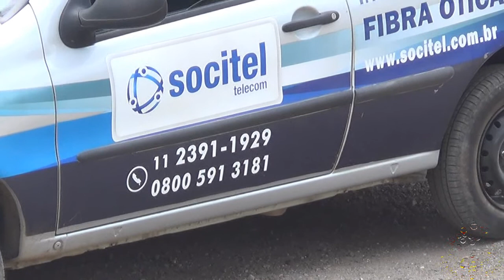SOCITEL A INTERNET DE FIBRA DE JUQUITIBA